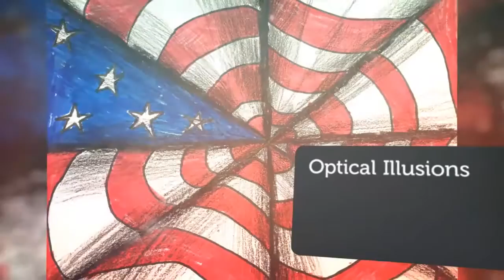South Central Fine Arts Festival